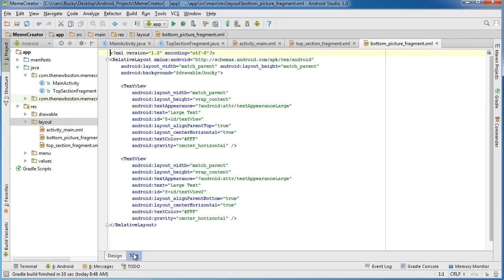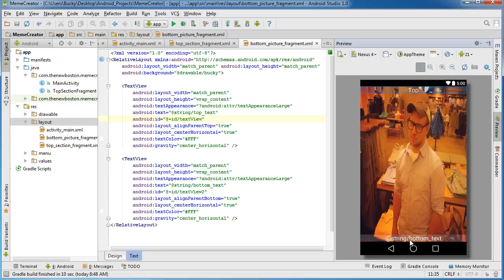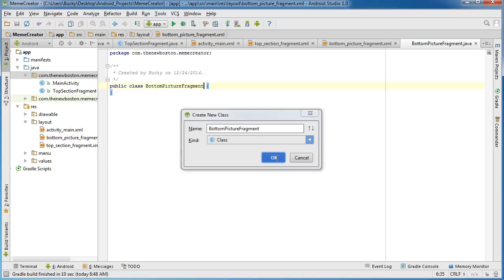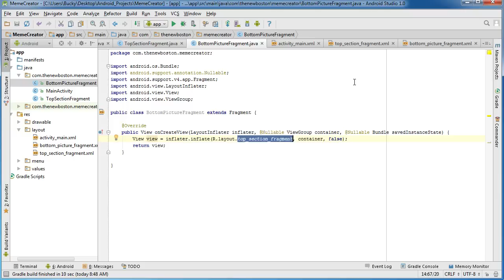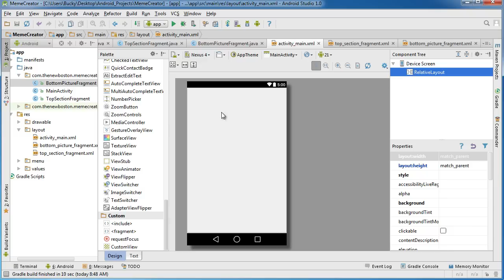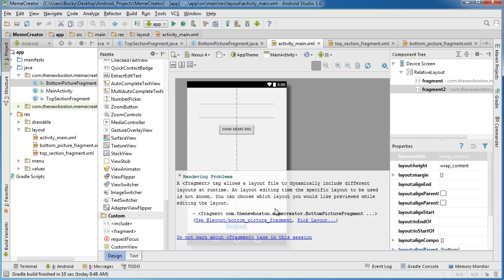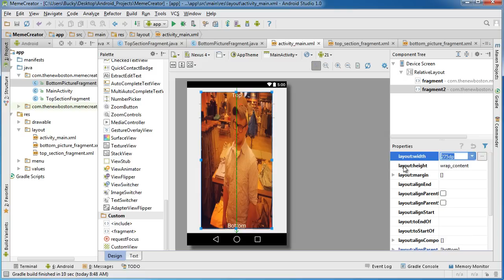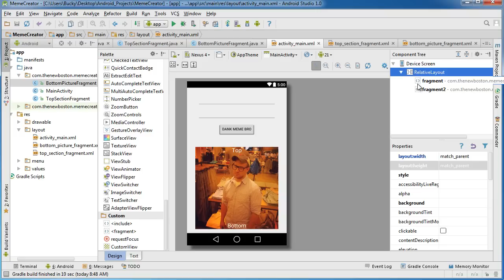Android App Development for Beginners - 26 - Finishing the Meme Apps Design